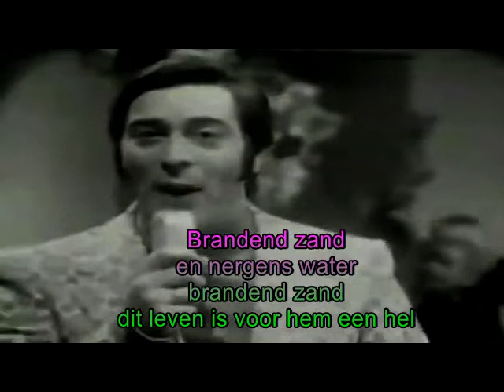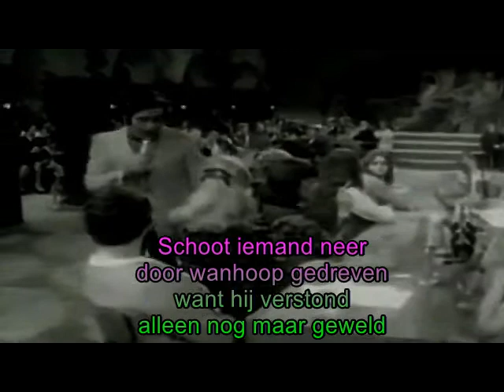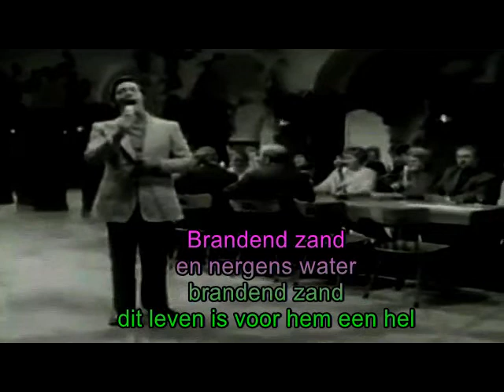Gert Timmerman - Brandend Zand (1970) (karaoke)